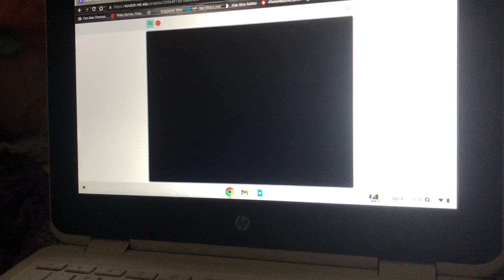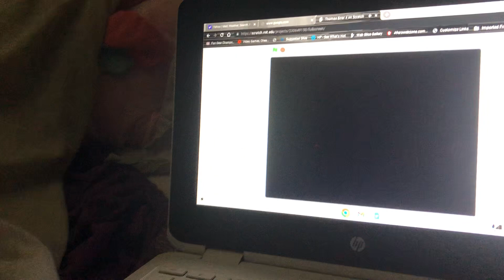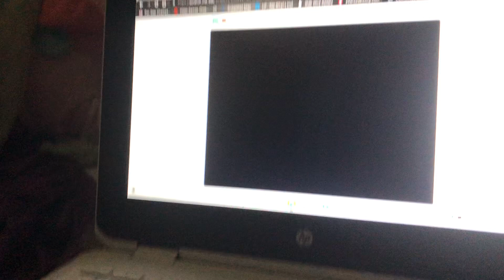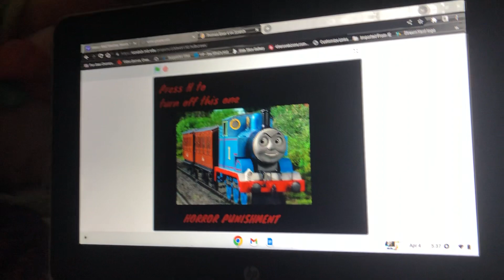Rosie the cute engine and the Thomas error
Credit to DuckGWR8